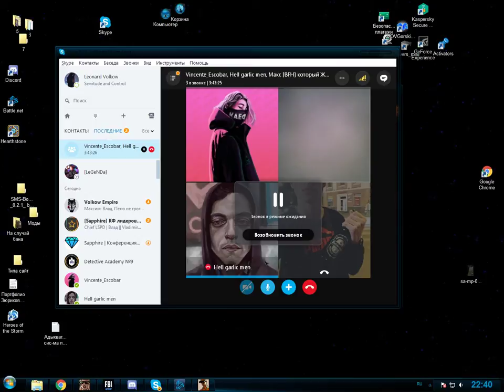Grand Theft Auto San Andreas 11 04 2017 22 02 04 02 3